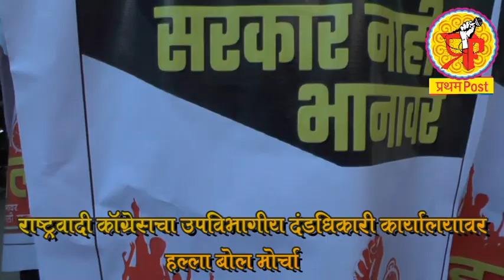NCP LATUR pratham post